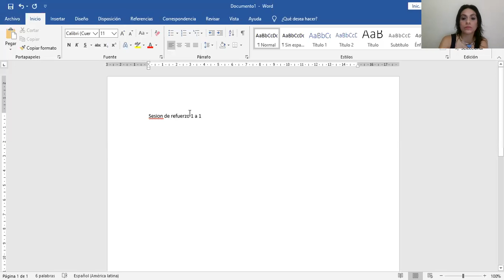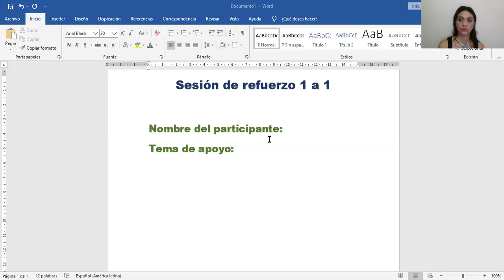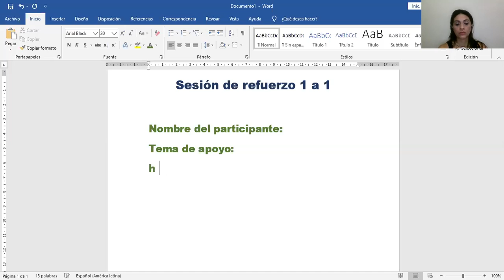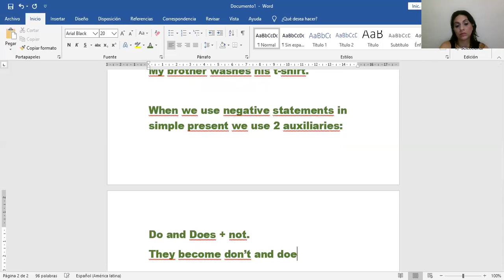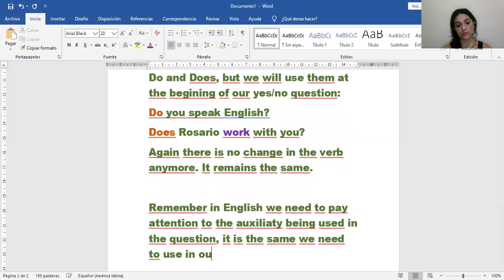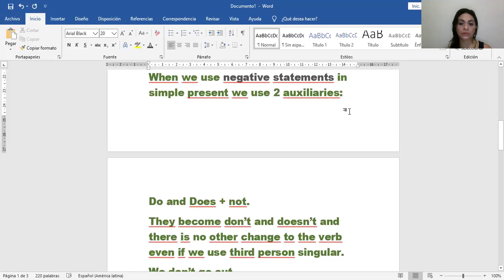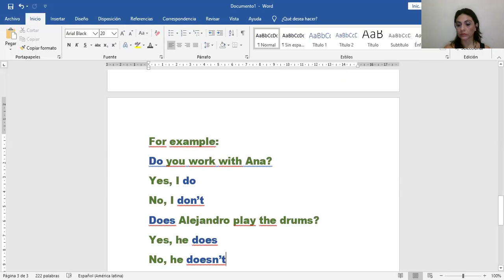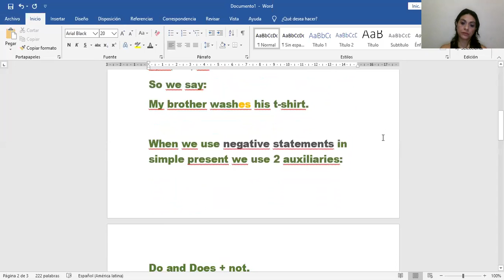Ingles Corporativo-Sesion de refuerzo 1 a 1 #8